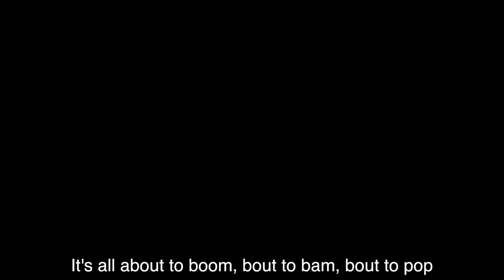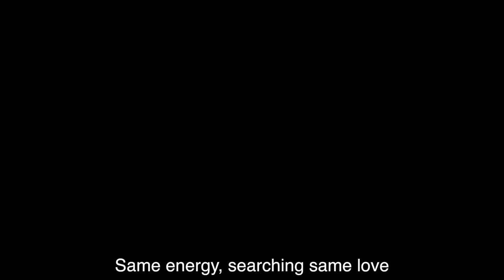Tyler Parker - Placebo (Music Video with Lyrics)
Listen to 'Placebo' everywhere